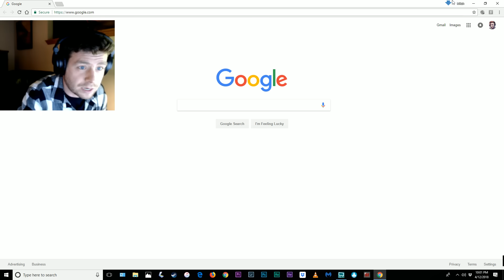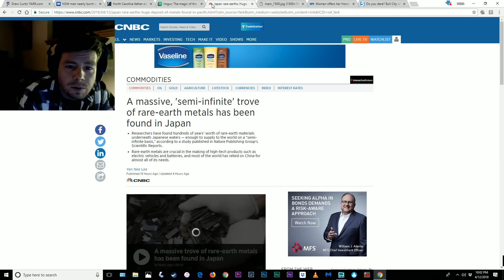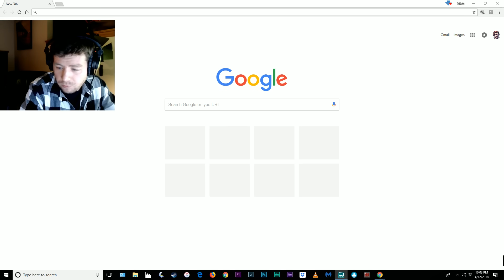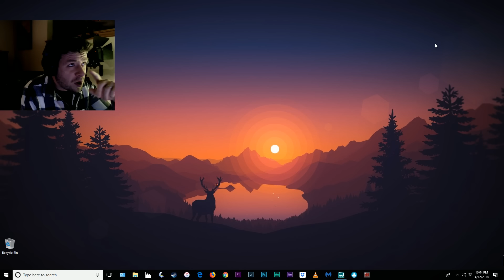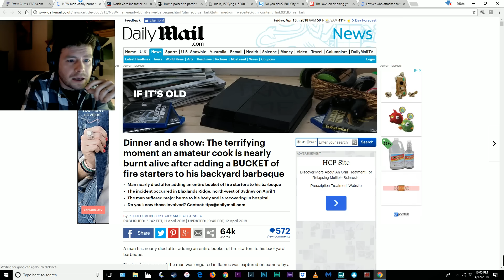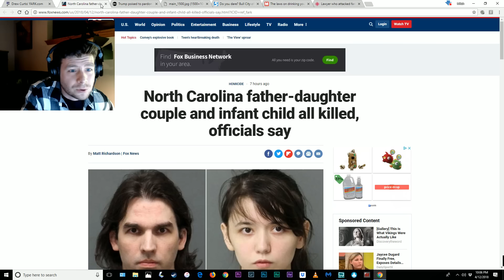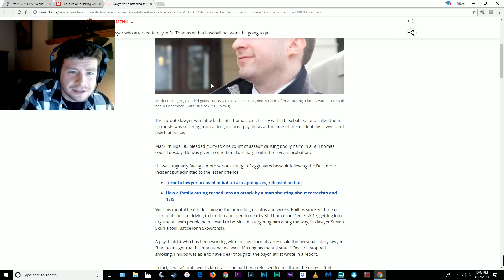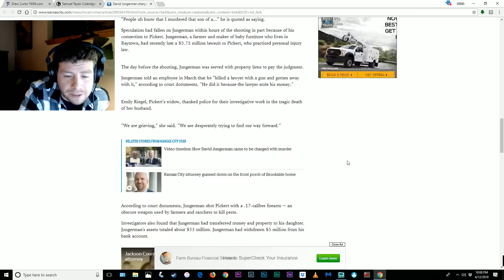Is Google always listening: Live Test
Does Google and Facebook listen in and record conversations and audio even when they're not open? I perform a live test using Google chrome on a Windows 10 PC to discover whether my microphone appears to be recording me even when my browser is turned off in order to better target advertisements.

As pointed out in the comments, there are too many flaws in my methodology to draw any conclusions (for instance I am live streaming directly to YouTube which of course necessitates recording my microphone the whole time). For a much more rigorous and scientific test watch